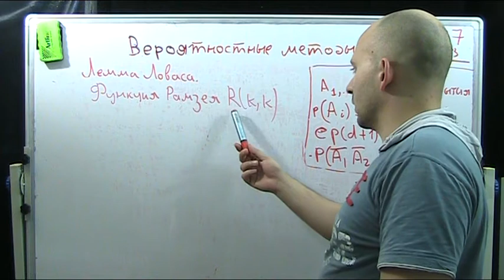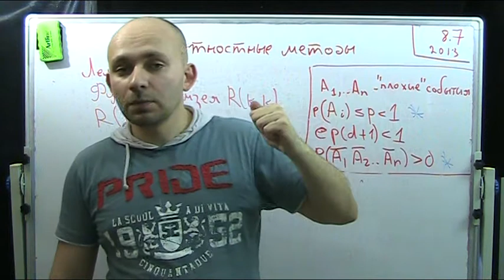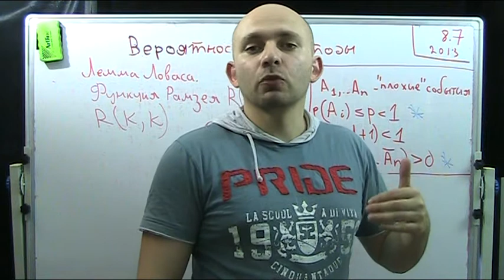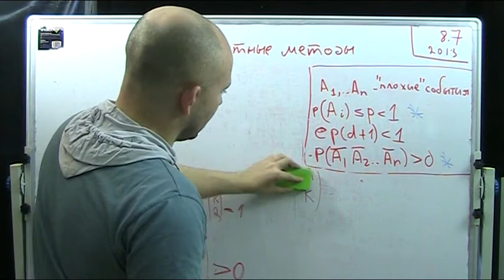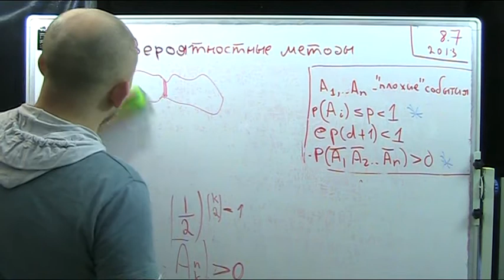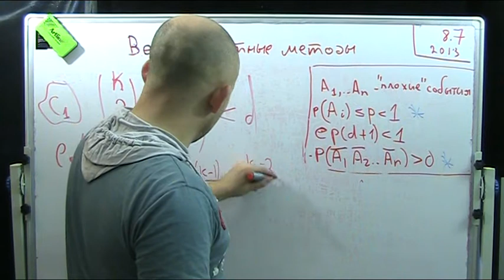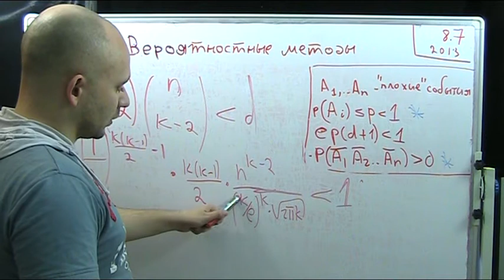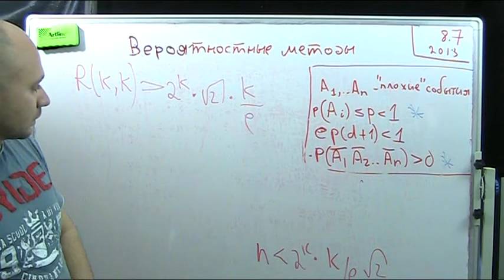Вероятностные методы 8-7. Лемма Ловаса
Введение в теорию вероятностных методов
лекция 8 часть 7
Лемма Ловаса( лемма Ловаца)

Простой пример использования леммы. Симметричная функция Рамзея (Ramsey function)

probabilistic methods. Lovasz lemma. k-sat

Igor Kleiner
igor_eta
матройд позитива
Клейнер Игорь Евгеньевич 2013
איגור קליינר
שיטות הסתברותיות